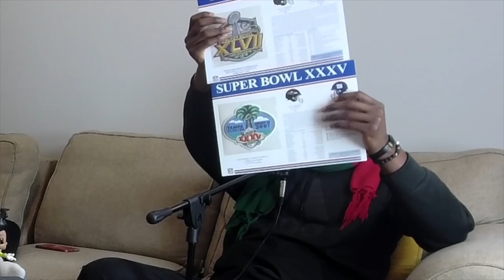2022 Podcast Wrap-up Too the Future Ep 84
Chapters
0:00- Intro
1:42- Secret Santa Gift Exchange
21:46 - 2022 PNG Recap. What was your Fav Moment
45:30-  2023 Hopes, dreams, desires
Play No Games is a society and culture podcast/show  that delivers humor, genuine thoughts, relationship guidance and authentic introspections that will have you reflect at a higher vibration. They say if you know better you do better but we see people need more of a push. A mental health professional and salesman come together to give you our unfiltered, unapologetic, ways to digest life so you can level up in all aspect get ready to PLAY NO GAMES. Follow Cas, Arthur, RJ, Andrew and Cartier Bob as we elevate